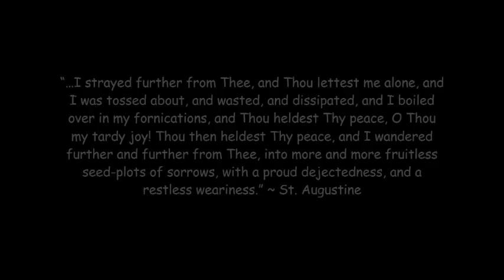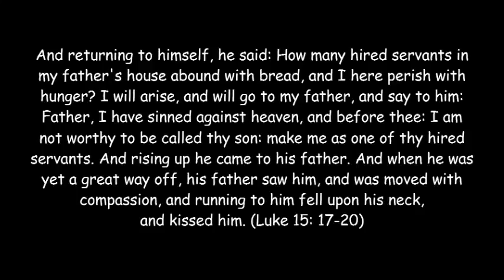Why gay men love The Wizard of Oz